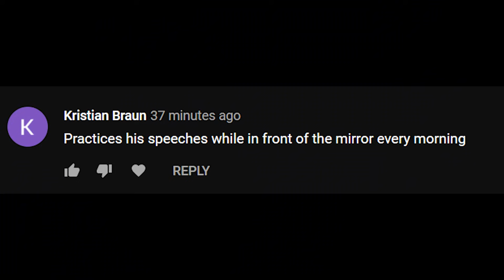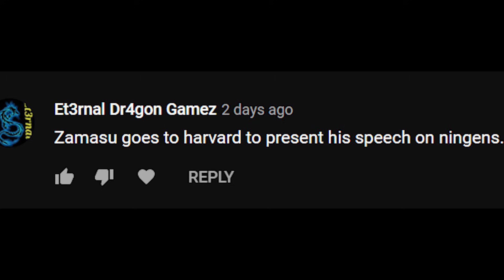Zamasu does what the comments tell him to do.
Here we are once again, this time we chose Zamasu for the character that will do whatever you guys commented!